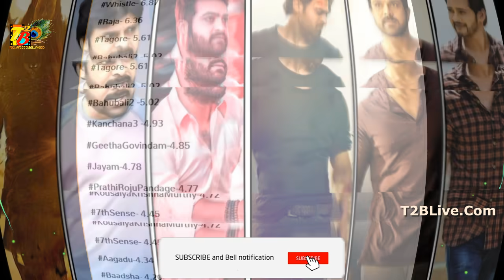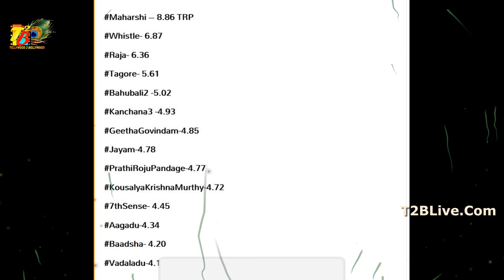Tagore TRP, Raja TRP, Jayam TRP, 7th Sense TRP, Badsha TRP, Aagadu TRP, Pratiroju Pandage TRP,